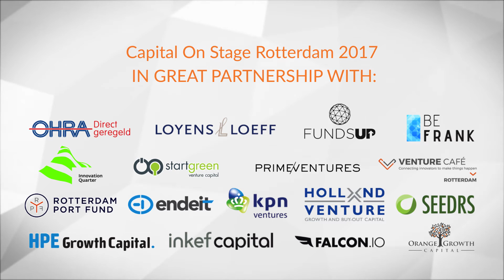Meet Investor Ilan of Endeit Capital: Focus is on European Startups in A or Early B Rounds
"The focus of the fund are internet & software kind of companies, it can be B2C or B2B". "I think for founders, Capital On Stage is a good way to get to know a lot of investors in a short amount of time, it will save you a lot of coffees and flights" - Ilan Goudsmit of Endeit Capital at COSRTM17

In these series a variety of attendees - founders as well as investors and enterprise innovators - of our international Capital On Stage events share what they do, what they offer and what value Capital On Stage brings to their company. Want to know if and why Capital On Stage is right for you? Let these people tell you.

These videos are part of the Capital On Stage event. Capital On Stage believes that tech startups, Investors (VC's) and enterprise innovators form the perfect triangle when it comes to creating and innovating businesses. Therefor the goal is to create an atmosphere in which all parties can emphasize their qualities and share their knowledge without biased opinions. How its done? Innovation means disrupting the norm, roles are reversed as investors pitch to startup founders. In addition, startup founders get guaranteed one-on-one time with the investors of their choice. To ensure only the most promising entrepreneurs fill the room, all applicants are pre-screened based on concept and growth-stage. The matchmaking process makes sure attending founders, investors and enterprise innovators complement each other as all relevant industries are represented by either party.